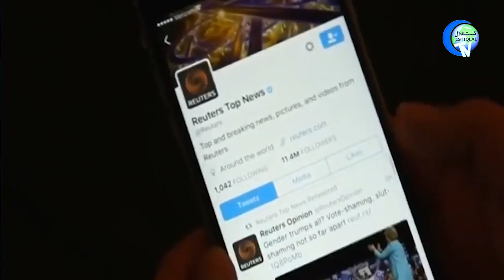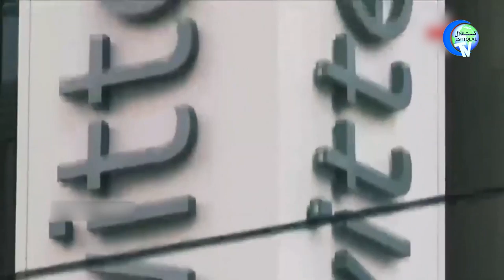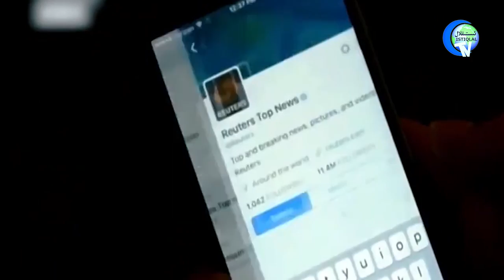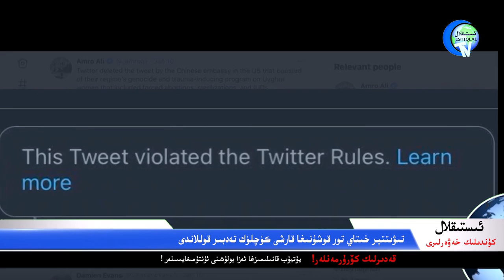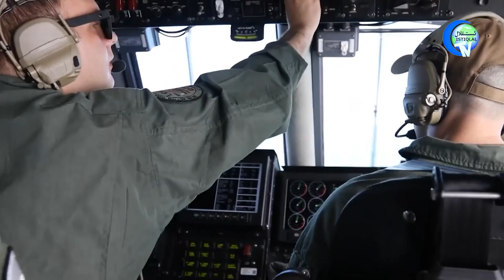ئىستىقلال كۈندىلىك خەۋەرلىرى 2022-04-04، خىتاي تور قوشۇنى زەربىگە ئۇچرىدى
ISTIQLAL KÜNDILIK XEWERLIRI 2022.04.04 / XITAY TOR QOSHUNI ZERBIGE UCHRIDI